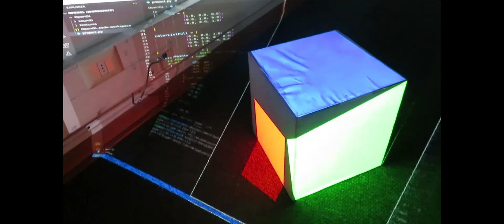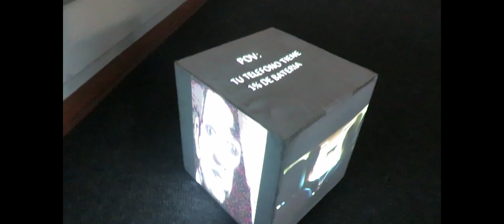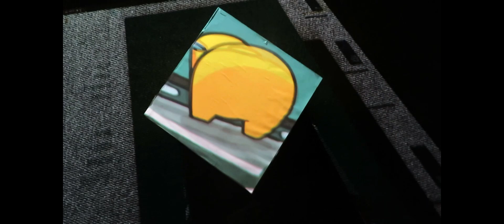INF 451 - Computación gráfica -2022-1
Generación 2022-1  del curso Computación Gráfica.
INF 451 - Profesor: Claudio Lobos.
Universidad Técnica
Federico Santa María